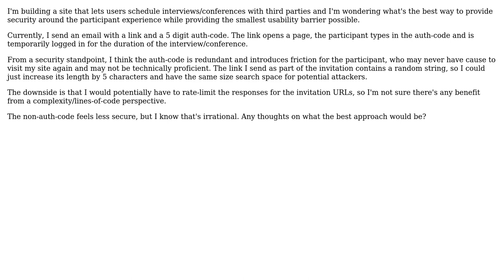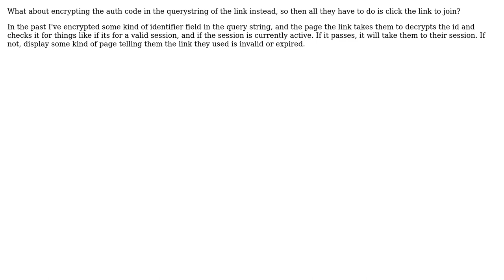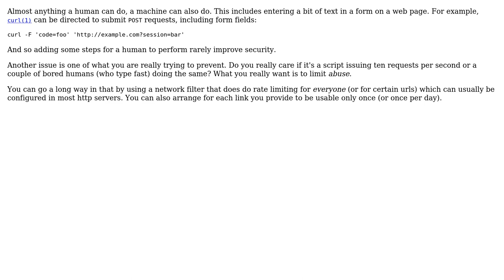Software Engineering: Authentication for 'participants' vs 'users' (3 Solutions!!)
Software Engineering: Authentication for 'participants' vs 'users'

With thanks & praise to God, and with thanks to the many people who have made this project possible! | Content (except music & images) licensed under CC BY-SA | Music | Images & others | With thanks to user SingleNegationElimination user Ryathal user Rachel user edoloughlin and the Stack Exchange Network Trademarks are property of their respective owners. You are responsible for your own actions.